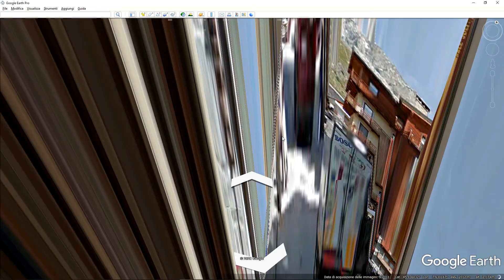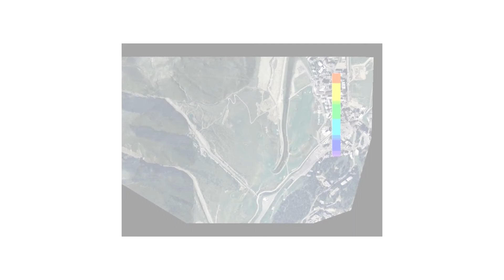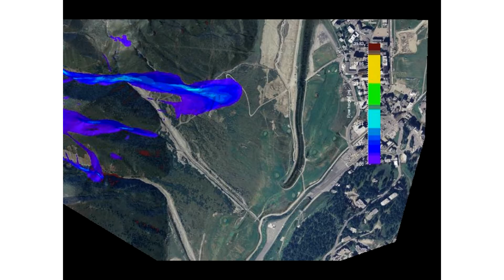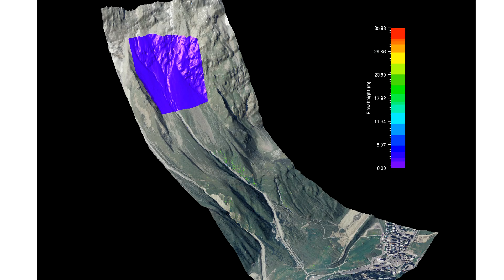Modeling of a colossal dense snow avalanche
Modeling of a colossal dense snow avalanche  with the help of the software RAMMS from WSL Institute for Snow and Avalanche Research SLF

Orthophotos and digital terrain model (DTM) are a courtesy of the Aosta Valley Autonomous Region - Italy